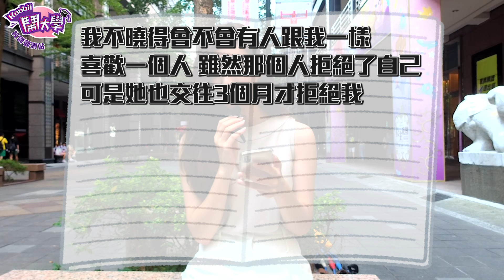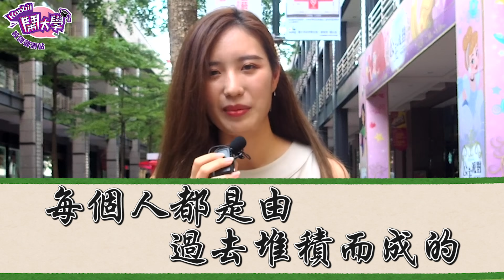這樣做原來異性會喜歡 異性眼裡的性感行為大公開！！｜【校園觀測站EP70】街頭訪問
大家好，今天是校園觀測站 EP70
這樣做原來異性會喜歡 異性眼裡的性感行為大公開！！

你最喜歡異性做什麼動作？
男生爆青筋？女生綁馬尾？
哪一些性感行為你最喜歡呢？